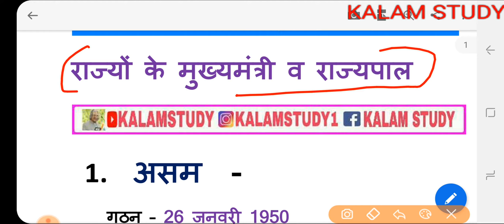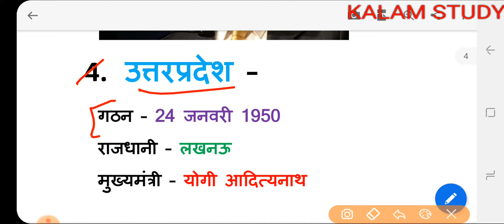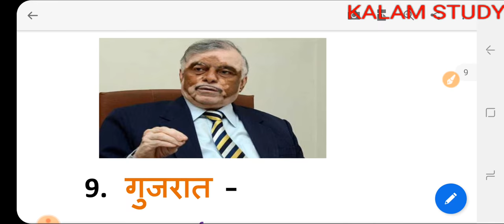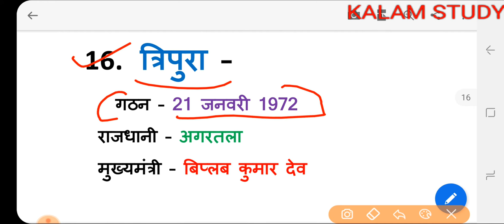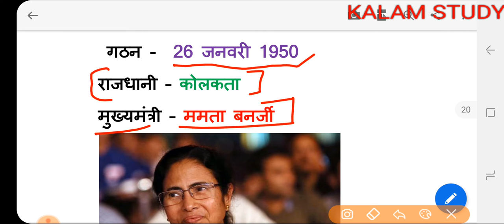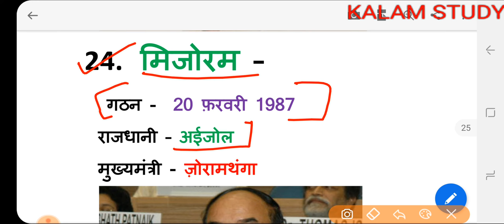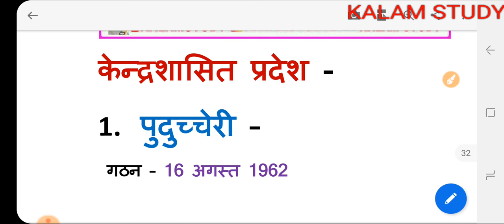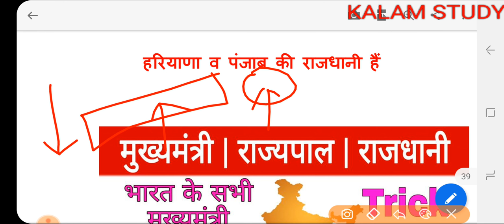भारत के सभी राज्यपाल मुख्यमंत्री | Indian state capital,Chif minister,Governor | Varatman me kon kya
Rajasthan GK के Whatsapp ग्रुप से जुड़े व अपने सभी साथियों को भी जोड़े .

भारत के सभी राज्यपाल मुख्यमंत्री | Indian state capital Chif minister Governor | Varatman me kon kya || BY-KALAM STUDY

       Thans Friends